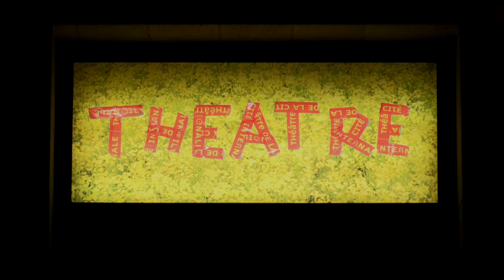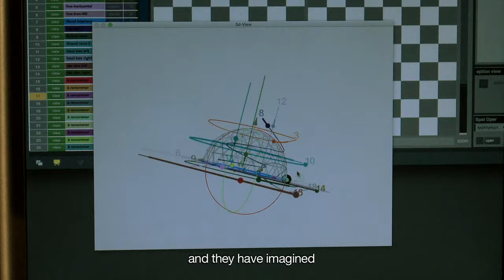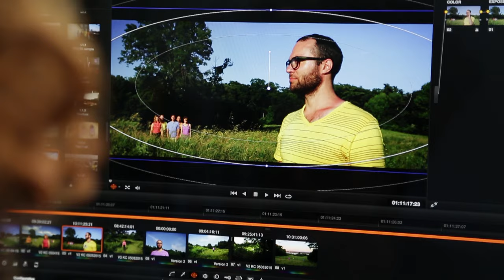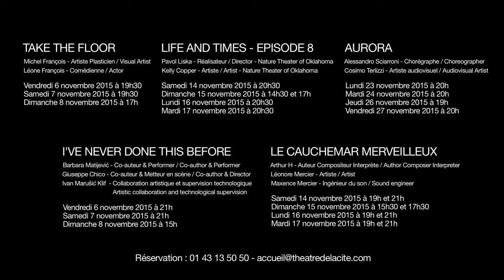NEW SETTINGS #5 | Presentation of New Settings #5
Since its inception in 2008, the Fondation d’entreprise Hermès has supported the contemporary creative arts in their many forms. In 2011, the Foundation launched a new programme of support, dedicated to the performing arts: New Settings.